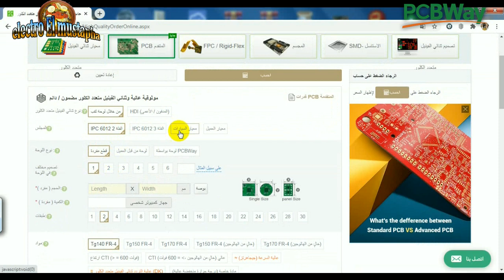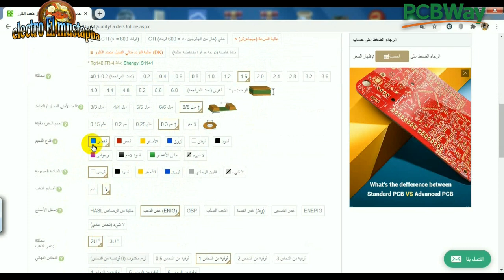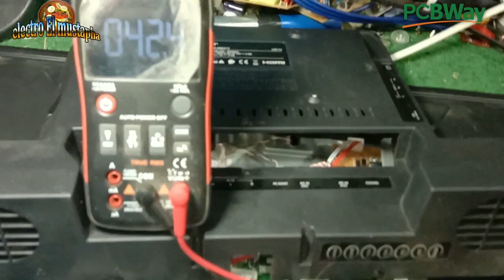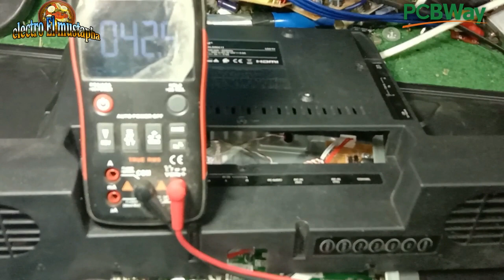اصلاح تلفزيون vision led 24ld411 توجد الاضاءة الخلفية ولكن البيانات الخاصة بالصورة لا توجد pcbway